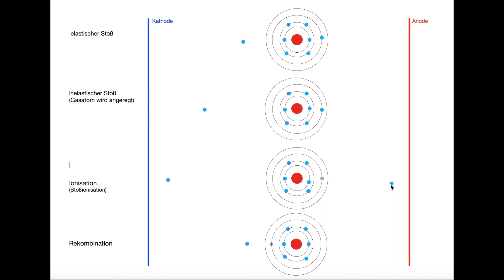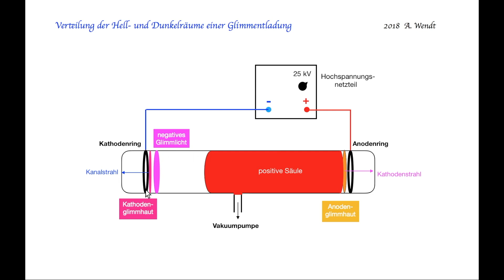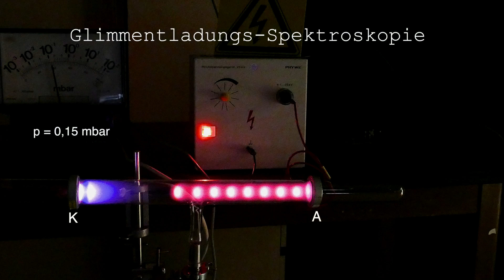Glimmentladung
Behandelt wird: Atommodell / elastischer Stoß / Anregung / Ionisation / Rekombination / Versuch zur Gleichspannungs-Glimmentladung / Verteilung der Hell- und Dunkelräume / Glimmentladungs-Spektroskopie